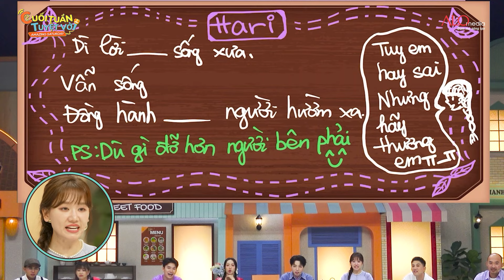50 sắc thái của Hari Won, bất ngờ nhất ở cuối clip | Cuối Tuần Tuyệt Vời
50 sắc thái của Hari Won, bất ngờ nhất ở cuối clip | Cuối Tuần Tuyệt Vời

MC Trường Giang và các thành viên của Biệt đội Amazing: Tiến Luật, Đức Phúc, Diệu Nhi, Hari Won, Quang Trung và Jun Phạm sẽ mang đến những giây phút "thả ga": được ăn, được nói, được gói 'tiếng cười' mang về trong Cuối Tuần Tuyệt Vời 🥰🥰🥰

📺CUỐI TUẦN TUYỆT VỜI - Nạp năng lượng, cả tuần vui
21h30 trên kênh Youtube ALO Media Entertainment

👉"Cuối Tuần Tuyệt Vời" là phiên bản Việt hóa của "Amazing Saturday" - chương trình giải trí cuối tuần được sản xuất bởi CJ ENM và phát sóng định kỳ trên đài truyền hình cáp TvN Hàn Quốc. Chương trình được phát sóng lần đầu tiên vào năm 2018, là chương trình có rating cao nhất đài cáp trong suốt 13 tập khi mới phát sóng và quy tụ dàn nghệ sĩ nổi tiếng nhất nhì xứ sở kim chi tham gia như JiSoo, Rosé (Blackpink), TaeYeon (SNSD), EXO, TWICE, Lee Dong Wook, Seventeen, Bi Rain, Kim Bum…Cả nhà hãy đón xem chương trình vào lúc 21h trên kênh Youtube ALO Media Entertainment từ ngày 29/10 để cùng “Nạp năng lượng – Cả tuần vui".

21h30 trên kênh Youtube ALO Media Entertainment
© Chương trình Cuối Tuần Tuyệt Vời - Amazing Saturday Việt Nam thuộc bản quyền của ALO Media